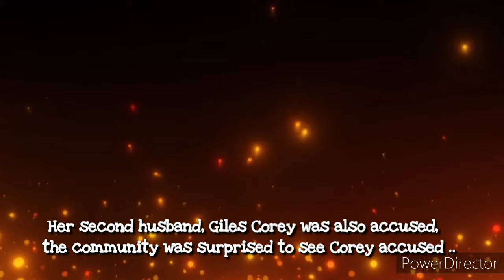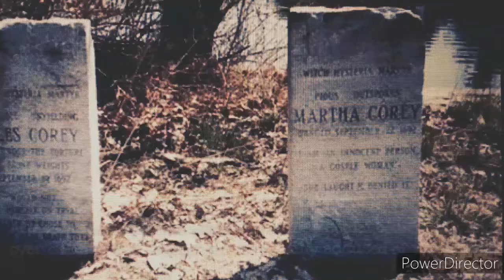The Tragic Tale of Martha Corey: Last Woman Hung in the Salem Witch Trials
Discover the shocking truth behind the Salem Witch Trials of 1692 in Salem, Massachusetts, as we delve into the riveting story of Martha Corey, the last woman to be hanged during that dark period in history. Uncover the mysteries of witchcraft and intrigue surrounding this notorious event that gripped the small town. Learn about the accusations, the trials, and the ultimate fate of Martha Corey as we explore the chilling reality of hysteria and paranoia. Join us on a chilling journey through time as we reveal the role of witchcraft in one of America's most infamous trials.